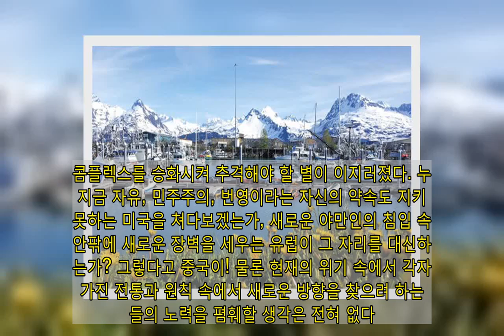기본소득을 알래스카만 한다?...so what?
머릿속에 어떤 생각이 맴돌긴 하지만, 가슴 속에 어떤 마음이 있긴 하지만 말로 표현할 수 없을 때 우리는 언어가 얼마나 희박한지를 느낀다. 하지만 한 마디 말 속에서 너무나 많은 의미가 담겨 있다는 것을 알아차릴 때 우리는 언어의 과잉을 느낀다. 이낙연 더불어민주당 대표가 4월 2일 교섭단체 대표 연설 뒤에 기자들을 만난 자리에서 기본소득에 대해 “알래스카를 빼고 그것을 하는 곳이 없다”고 말했다는 이야기를 들었을 때 바로 그런 생각이 들었다. 이 짧은 말 속에 다른 어떤 의미가 또 있을까?   사실 표면적인 의미는 아주 간단하다. 기본소득이라고 뭔가 대단한 것을 말하는 것처럼 보이는데, 그 어디에도 이런 제도를 실시하는 곳이 없다, 알래스카를 제외하고, 그러니 이건 할 만 한 어떤 것이 아니다. 기본소득은 안 된다는 것을 말하는 간단한 입증 방식이다. 알래스카만이 기본소득을 하고 있다는 말이 사실이 아니라는 점은 나중에 다루기로 하자. 이 말의 저 밑바닥에는 좀 더 착잡한 마음이 자리 잡고 있는 것을 보인다. 지난 백 년 이상 이 땅을 떠돌고 있는 유령인 식민지적 심성 말이다.   1876년 강화도 조약부터 1997년 외환위기까지 백 년 이상 이 땅에서는 (민중이라 불리는 사람들의 삶에서 나오는 저항을 제외하고) ‘우리 것’은 뒤떨어진 것이고, 발전한 것 그리고 좋은 것은 서쪽에 있다는 의식이 지배했다. 물론 한국만 그런 것은 아니다. (반)식민지를 경험한 모든 지역이 동일하게 착잡한 경험을 했다. 19세기 라틴아메리카 시인들은 다락방이라도 파리에서 시를 쓸 수 있다면 한이 없겠다는 생각으로 창작 활동을 했다. 아시아의 유일한 제국주의 나라로 등장한 일본의 국민작가 나쓰메 소세키조차 2년 동안의 런던 유학 시절 일본과 서양의 격차를 느끼며 고통스러워했다고 한다. 그리고 “전통은 아무리 더러운 전통이라도 좋다/ 역사는 아무리 더러운 역사라도 좋다”라는 김수영의 노래를 곧이곧대로 들을 사람은 없을 것이다.   물론 우리 것이 언제나 물러나 있었던 것은 아니다. 그 어떤 정통성도 그 어떤 방향성도 없는 이 땅의 지배 엘리트는 자신의 안위를 위해 필요하다고 생각할 때는 우리 것을 불러내는 주술을 부렸다. 박정희의 민족적 민주주의가 이를 잘 보여주고 있다. 젊은 학생들은 1964년 5월 20일 ‘민족적 민주주의의 장례식’으로 여기에 응답했다.   콤플렉스라는 식민지적 심성은 제2차 세계대전과 한국전쟁 이후 냉전 속에서 근대화의 추격발전이라는 방향성을 가지게 되었다. 이 지면이 한국 현대사를 어떻게 산업화와 민주화의 성공이라는 틀로 설명할 수 있는지 그 동력은 무엇인지를 따지는 자리는 아니기 때문에 다른 기회에 다른 사람에게 미루어야겠다. 어쨌든 그 콤플렉스를 승화시켜 우리는 산업화와 민주화에 성공했다! 하지만 산업화와 민주화의 한 순환이 끝난 지도 시간이 꽤 흐른 지금 우리는 어디에 서 있는가? 여기서 우리를 괴롭히지만 냉담하게 다가오는 숫자를 나열할 생각은 없다. 다만 분명한 것은 우리 사회가 쪼개져 있다는 것, 심각한 안팎의 위기에 직면해 있다는 것이다. 이때 위기는 그저 어려움에 처해 있다는 것을 말하지 않는다. 위기는 뭔가를 결정하는 시점이라는 점에서 기회라고도 한다. 하지만 우리는 결정의 어떤 방향성도 가지고 있지 못한 것으로 보인다. 여기에 진정한 위기가 있다고 말하지 않았던가?   그람시의 말을 제대로 인용해보자면, 낡은 것은 사라졌는데, 새로운 것은 나타나지 않았다는 데 진정한 위기가 있다. 하지만 우리가 겪고 있는 위기는 낡은 것이 사라지지 않고 새로운 것이 나타나는 것을 막고 있다는 것에도 있다. 이유가 뭘까? 왜 지금 여기의 문제를 보지 못하고, 앞으로 나아가는 길을 찾지 못하고 도리어 해결책이 문제가 되는 것일까?   그것은 북극성이 사라졌기 때문이다. 콤플렉스를 승화시켜 추격해야 할 별이 이지러졌다. 누가 지금 자유, 민주주의, 번영이라는 자신의 약속도 지키지 못하는 미국을 쳐다보겠는가, 새로운 야만인의 침입 속에 안팎에 새로운 장벽을 세우는 유럽이 그 자리를 대신하겠는가? 그렇다고 중국이! 물론 현재의 위기 속에서 각자가 가진 전통과 원칙 속에서 새로운 방향을 찾으려 하는 이들의 노력을 폄훼할 생각은 전혀 없다. 그런 전통도 원칙도 없는 우리가 문제일 뿐이다. 그러니 새로운 문제를 두고 과거의 황금시대, 그것도 저들의 황금시대를 떠올리는 게 유일하게 우리에게 가능한 일이라는 사실에 가슴이 아플 뿐이다.   과거의 황금시대가 너무 빛나서인지, 새로운 길을 찾으려는 작은 별들이 보이지 않는 것 같다. 석유가 기본소득의 연료 역할을 한다고 생각하는 알래스카뿐만 아니라 세계 곳곳에서 다양한 기본소득 실험과 정책이 펼쳐졌고, 지금도 시행되고 있다. 또한 새로운 제안들이 계속해서 나오고 있다.   미국 노스캐롤라이나 주의 체로키 부족이 하고 있는 현금 배당은 1996년에 시작되어 지금까지 이어지고 있으며, 마카우도 영주권자에게 매년 현금 배당을 하고 있다. 브라질의 작은 도시 마리카는 연대 경제 실현을 목표로 전체 주민의 1/4에 해당하는 42,000명에게 ‘시민 기본소득’을 지역화폐로 지급하고 있다. 또한 미국 캘리포니아 주 스톡턴 시는 ‘경제적 역량 강화’를 위한 보장소득 실험을 하고 있으며, 독일은 기존의 ‘나의 기본소득’을 확대하여 앞으로 3년 간 실험을 할 예정이다.   과거 1970년대 미국과 캐나다에서 시작해서 21세기 들어 나미비아, 인도, 핀란드, 케냐까지 이어진 여러 기본소득 실험은 일일이 열거할 필요도 없을 것이다. 다만 꼭 언급해야 할 것은 스위스의 ‘탄소부담금-탄소배당’이다. 탄소배당은 그 자체로 기본소득이라고 할 수는 없지만, 기후위기에 맞서 탄소중립을 달성하기 위해 기본소득 방식을 도입한 것으로 탈탄소화에 가장 효과적인 방책이다(정원호, “탄소중립 하려면 스위스를 보라,” 프레시안 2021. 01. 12).   이런 식으로 이야기하면 이낙연 대표의 논증방식의 거울상이 될 것 같다. 게다가 예들이 지배적인 것도 주류적인 것도 아니니 이낙연 대표에게 그다지 설득력이 있을 것 같지도 않다. 하지만 이런 예들을 통해 말하고 싶은 것은 이들이